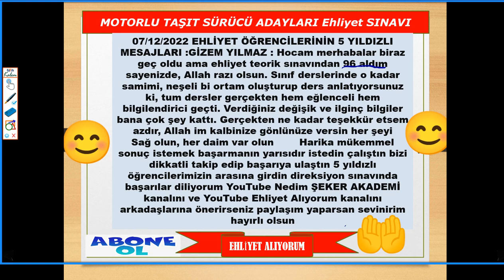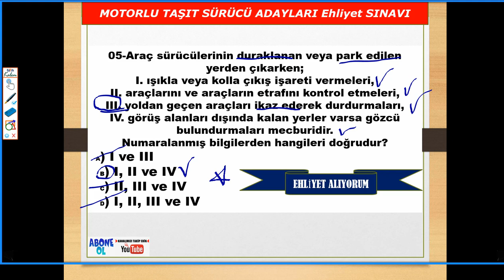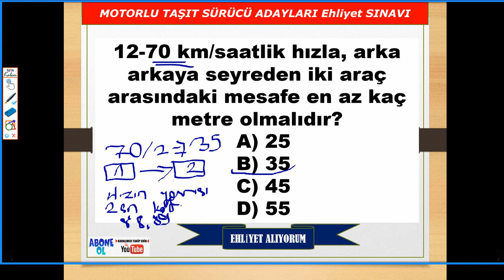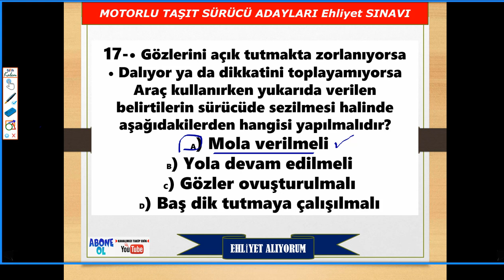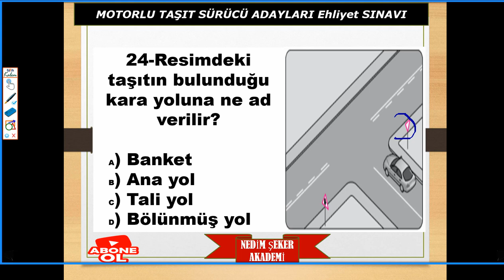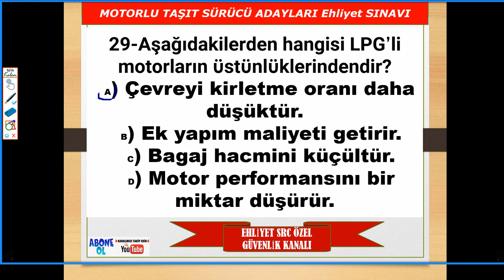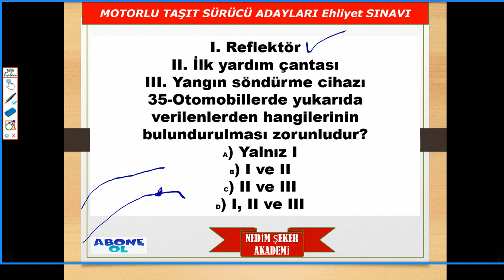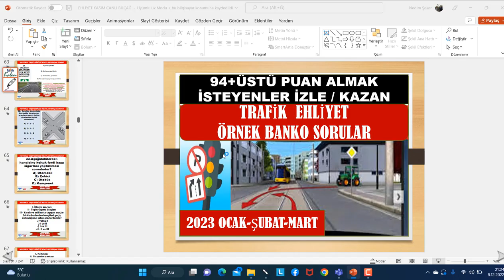2023 BİREBİR ÇIKMIŞ EHLİYET SORULARI / EHLİYET SINAV SORULARI 2023/ ANİMASYONLU SORULAR ÇÖZ GEÇ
NOT:9. SORU A SEÇENEĞİ OLACAK HIZINI ARTIRMASI YANLIŞTIR
ANİMASYONLU EHLİYET SINAV SORULARI 2022 / ÇIKMIŞ ANİMASYONLU EHLİYET SORULARI ÇÖZ/KAZAN 2022
EN ÇOK SORULAN Ehliyet Soruları - Ehliyet Sınav Soruları 2020 - Çıkmış Ehliyet Soruları - 50+5 Soru
ANİMASYONLU EHLİYET SINAV SORULARI EKİM 2022 SRC1 SRC2 SRC3 SRC4 YAZILI SORULARI
YENİ ANİMASYONLU EHLİYET 2022 EKİM-KASIM SINAV SORULARI-2022
TAMAMI SINAVDA ÇIKTI !!! / HAZİRAN2022 Çıkmış Ehliyet Soruları / 2022 Ehliyet Sınav Soruları
ANİMASYONLU EHLİYET SINAV SORULARI 2022 / ÇIKMIŞ ANİMASYONLU EHLİYET SORULARI ÇÖZ 2022
EN ÇOK SORULAN ARALIK Ehliyet Sınav Soruları
Ehliyet Sınav Soruları 2022 - Çıkmış Ehliyet Soruları
EHLİYET E SINAV SORULARI2022
SRC1 SRC2 SRC3 SRC4 CANLI YAYIN (30+4 YAZILI 5 ADET UYGULAMA2022 ÖRNEK SINAV SORULARI) 2022-66
Ayrıcalıklardan yararlanmak için bu kanala katılın:
SRC 1-2-3-4  UYGULAMA ORTAK DENEME SINAVI-49
SRC UYGULAMA ÖRNEK SORULARI(49)
Merhaba, kanalımızda her zaman özgün içerik ve güncellenen yeni bilgiler bulacaksınız. Zaman zaman konu anlatımı, zaman zaman soru çözümü bazende konu anlatımlı soru çözümlerimizle burada olmaya devam edeceğiz. Lütfen bizi YouTube'da diğer kanallar ile karıştırmayınız, Nedim ŞEKER AKADEMİ ve EHLİYET  SRC ÖZEL GÜVENLİK kanallarının amacı güncel bilgi sunmak size. Aynı bilgileri farklı şekillere yansıtarak sunmak değil, her video yeni bir bilgi. Sizlerden gelen dönütler bizim bu işi ne kadar ciddiyetle yaptığımızı doğruluyor, zira bugüne dek Türkiye'nin her yerinden  olumsuz tek bir telefon, mesaj dahi almadık, gelen her telefon mesaj ve yorumda "sizin sayfanızdan çalışarak kazandım" temalı mailler , mesajlar gelmekte ve bizleri ziyadesiyle memnun etmektedir. SRC 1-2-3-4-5 YAZILI ve UYGULAMA SORULARI&2022ÖZEL GÜVENLİK SINAV SORULARI ve EHLİYET sınavları ve BEKÇİLİK sınavlarına  girenlere başarılar dileriz.
SRC UYGULAMA ÖRNEK SORULAR (1)
SRC3ÖRNEKSORULAR (1)
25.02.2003 tarihinden önce B - C - E - D sınıfı ehliyete sahip olan sürücüler bakanlık tarafından sınavsız Src belgesi alma hakkına sahiptirler. Ehliyet sınıfına göre bu şartlar değişiklik göstermektedir. Aşağıda yazan ehliyet sınıflarına göre sınavsız Src belgesi alıp alamayacağınızı öğrenebilir veya kurumumuzu arayarak geniş bilgi alabilirsiniz.
 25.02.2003 tarihi öncesi B sınıfı ehliyet sahipleri Sınavsız Src 2 ve Src 4 belgesi alabilirken,
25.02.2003 tarihi öncesi C - D ve E sınıfı ehliyet sahipleri Sınavsı Src 1 - Src 2 - Src 3 ve Src 4 belgesi alabilirler.
İNSTAGRAM NEDİM ŞEKER AKADEMİ / FACEBOOK NEDİM ŞEKER AKADEMİ / TIKTOK / EhliyetNedimHoca
Hepinize Başarılar Dilerim.
Öne çıkan liste